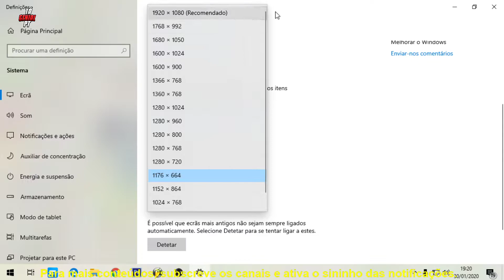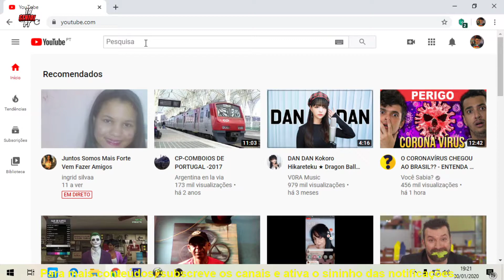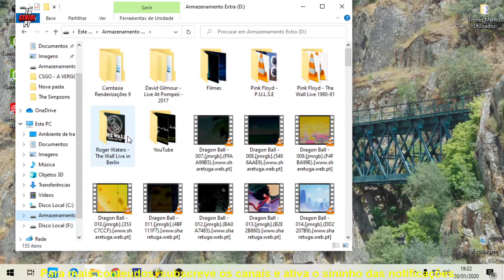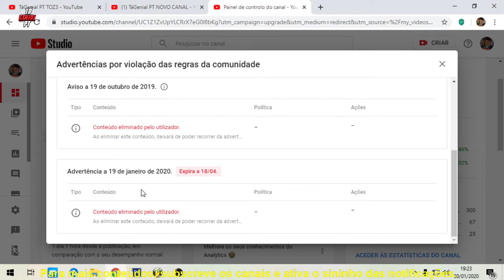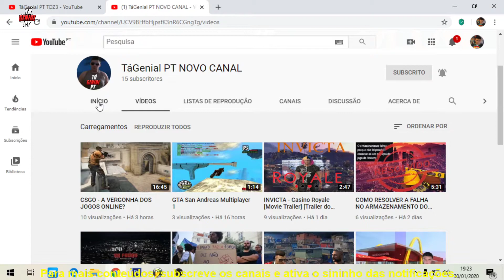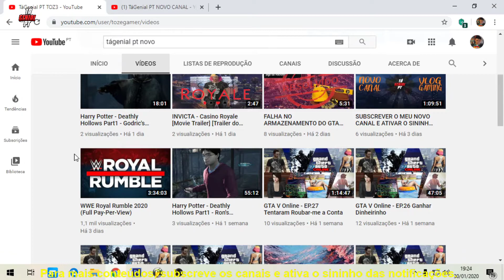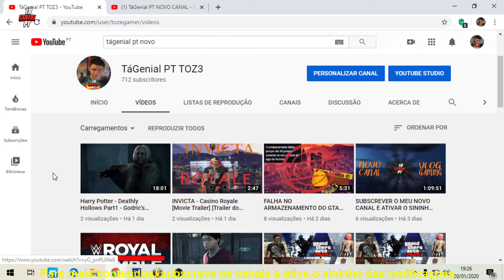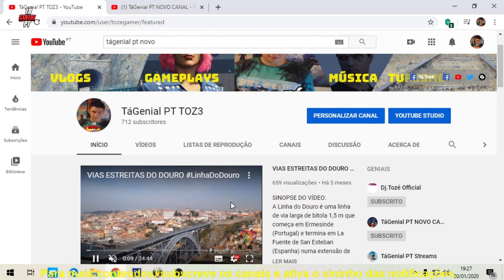CRIEI UM NOVO CANAL. PORQUÊ?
SINOPSE DO VÍDEO:
Vejam o ouçam o vídeo até ao fim, pois eu dou-vos uma explicação ligeiramente mais detalhada.

Visita Penafiel com o Guia Tourístico Penafiel e Douro
Marca a tua visita e escolhe o pack aqui neste

SPECS DO MEU PC:
Sistema Operativo: Windows 10 64bits
Processador (CPU): Intel Core i3 6100 @ 3.70GHz
RAM: 16,0GB Dual-Channel
Motherboard: Gigabyte Technology Co. Ltd. H110M-Gaming3-CF
Placa Gráfica: Nvidia GeForce GTX 1050ti 4Gb
Drive ótica: Leitor de CD/DVD
Armazenamento: 3 Discos:
                                                  - SSD 240 Gb;
                                                  - SSD 120 Gb (Armazenamento Extra);
                                                  - HDD 1Tb (1000 Gb);

TRABALHO MUSICAL:
Dj.Tozé:

Caso seja encontrado algum conteúdo meu em algum outro canal, site ou em vídeo sem alguma autorização minha eu poderei processar o utilizador pela Violação dos Direitos de Autor. Músicas e imagens de terceiros serão indicados na Playlist e fontes.
O pedido para uso das imagens, vídeos ou música deve ser pedido através de mensagem privada e a minha decisão é final.
PLAYLIST e FONTES: